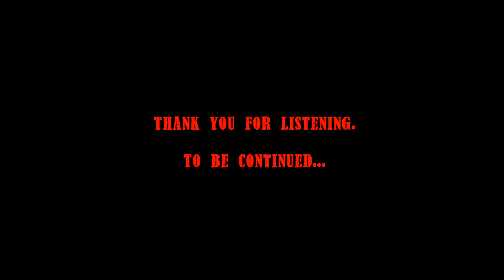Heartbreak (Crazy Combo Composition)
This crazy combo involves the following: a harmonica, an electric piano, and a sitar.  When heartbreak happens, you feel a loss, a mix of emotions.  But, mostly, you just feel sad.  But there's always hope, you know.

See ya!